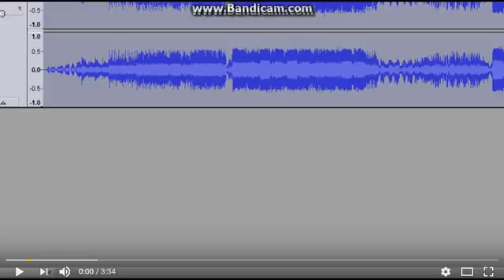Random Characters sings Alice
This videos is my